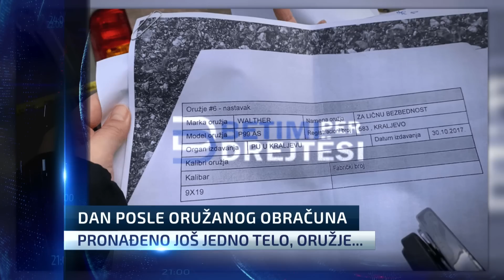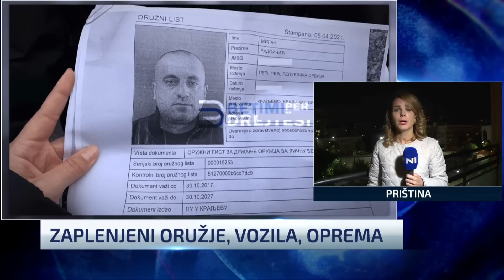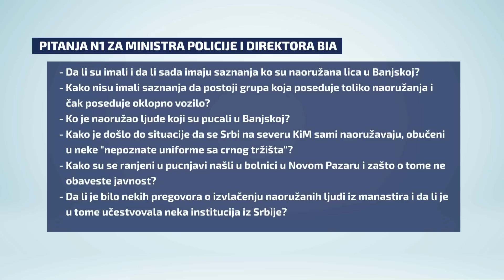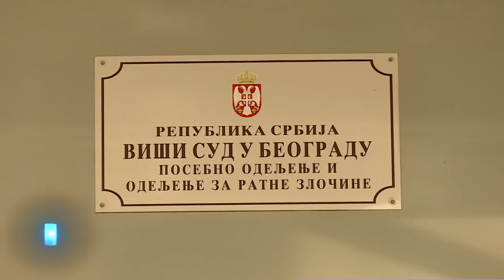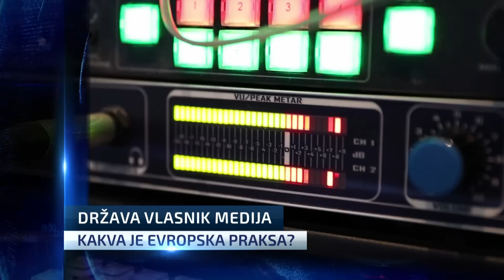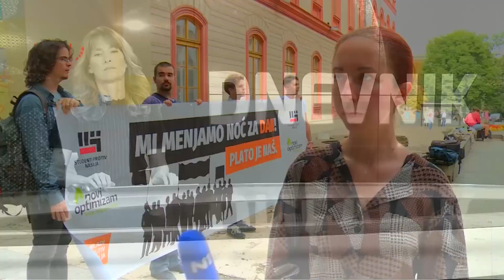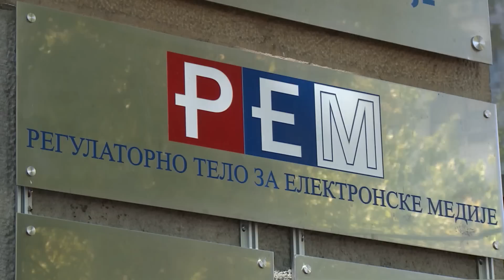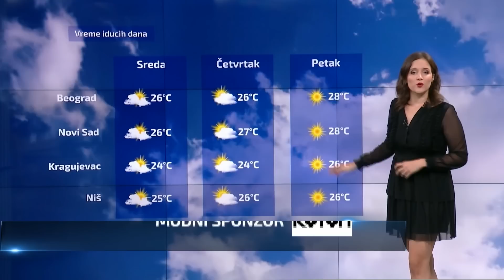Dnevnik u 19 /Beograd/ 25.9.2023.